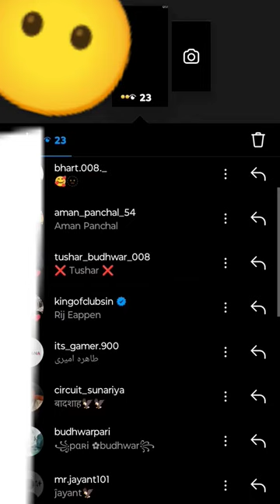3 blue tick without mention